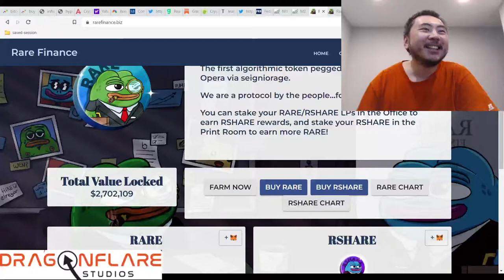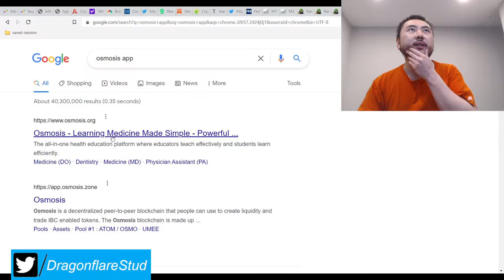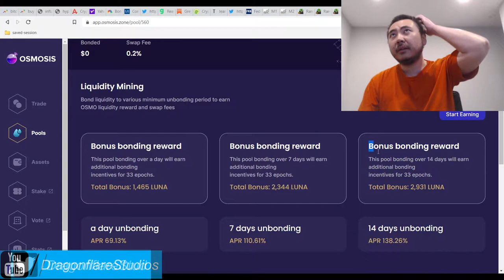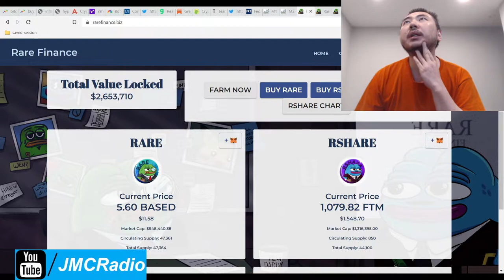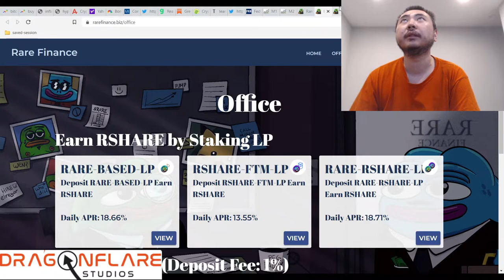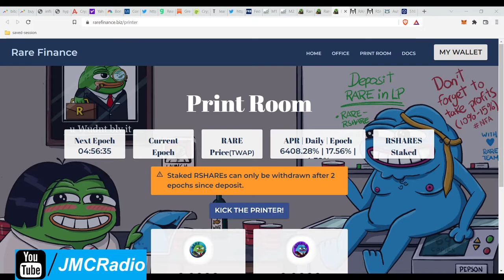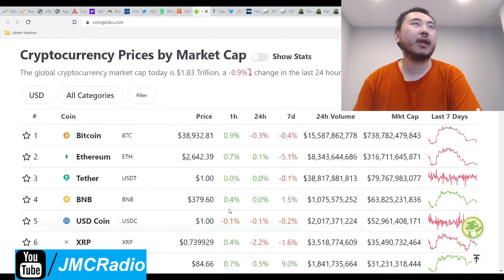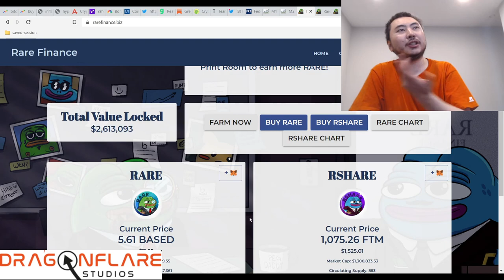Rare Finance Biz 13% - 18% Daily Apr Pepe Themed Tomb Fork 2omb 3omb On Fantom Ftm - Pegged To Based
I'm in Rare-Based LP on YW

Pepega industries aka Rare Finance biz is a pepe the frog themed tomb fork that is just absolutely awesome. Now it is quite over peg but they follow the same smart apr system that based finance uses.

So I did not mention this in the video but it occurred to me that this could possibly be a layer 2 to based finance io or definitely some kind of partnership.

Based doesn't pay enough apr but it is stableish compared to other projects, so rare is a great way to get exposure to based but with much larger aprs.

When the andre cronje fud is finished dumping, we should see more price stability but a lot is going on right now so just have to wait it out as always.